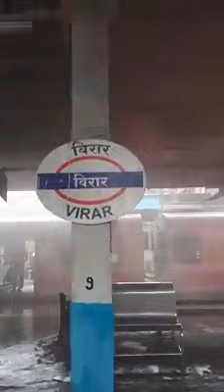Virar short circuit station railway